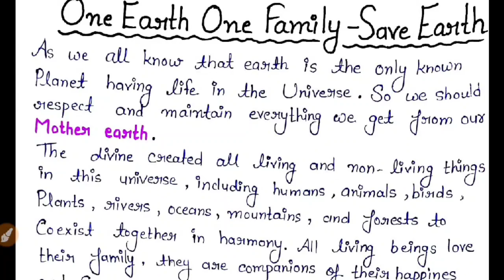Paragraph on One Earth One Family Save Earth | One earth One family Save earth Paragraph 150 words📝🏆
Hey friends😊
your LIKES and COMMENT'S are MOTIVATE me to do more 😍and Your FEEDBACK is important for me to IMPROVE my self🙌🏻✍🏻️ 😊